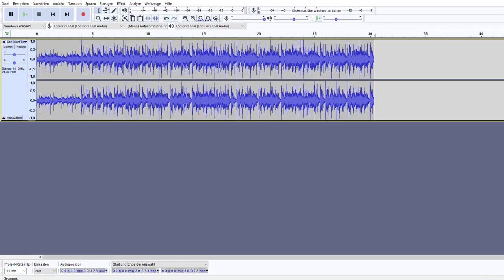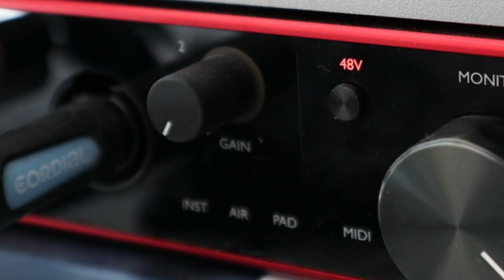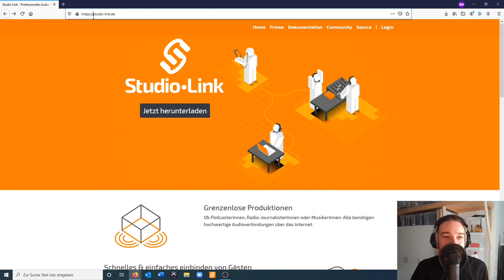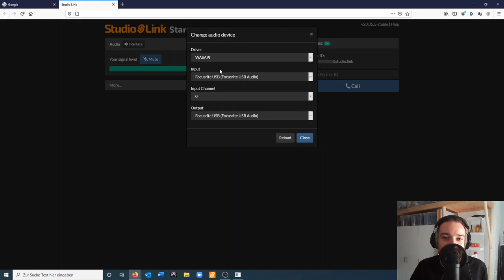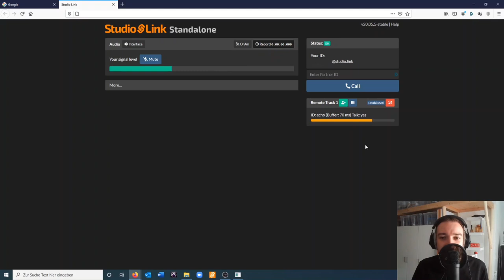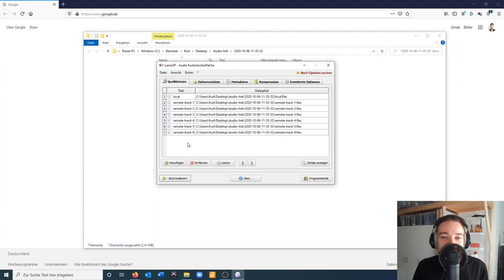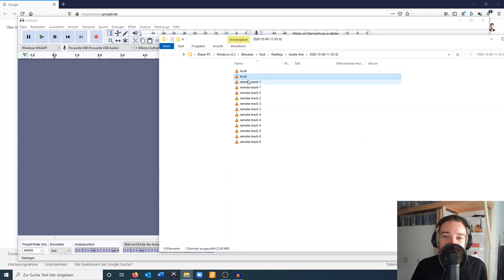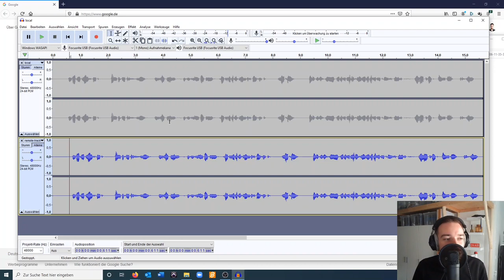Podcast Interview aufnehmen mit Studio Link und Audacity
Wir produzieren deinen Podcast in Studio-Qualität! Alle Infos und Angebote

+++ Know-How für deinen Podcast-Start +++

▶️ kurt creative - Wo Ideen sichtbar werden

🎙️ Hier spricht Kurt - der kurt creative Podcast

0:00 Einleitung
0:28 zwei verschiedene Interviewmöglichkeiten
1:14 Vor-Ort-Interview
4:11 Remote-Interview
5:04 Studio-Link als Tool für Remote-Interviews
11:53 Studio-Link Dateien in Audacity öffnen
13:04 Infos und Tipps zu Studio-Link